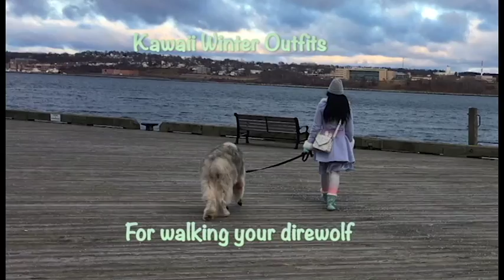Kawaii Winter Outfits for walking your Alaskan Malamute!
Hey Fluffs!
Since you requested more outfit videos here are some Kawaii outfits that you can wear when you take your Direwolf aka Alaskan Malamute for a walk in the winter!

I wanted to show a range of outfits that were suitable for the very cold weather to the not so cold weather.

Until next time, stay fluffy!